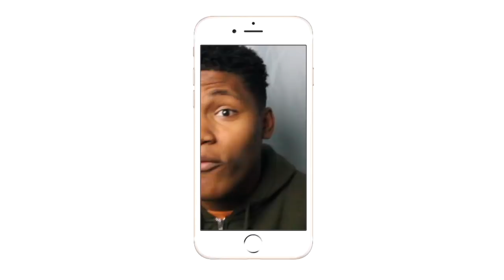YOU MADE HIM DO WHAT!!!!| WWE The Undertaker's Most Savage Moments| REACTION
👇👇 MY SAVAGE LIST👇👇
1.)KO 2.)Undertaker 3.)John 4.)Chris Jerico 5.) Dean 6.) Roman
Intro/Outro: Jaden Smith Fallen
Camera: Cannon 60D
Editing Software: Imovie & Premiere Pro